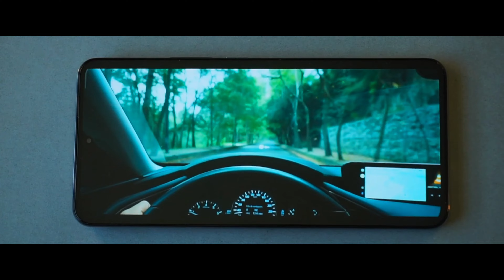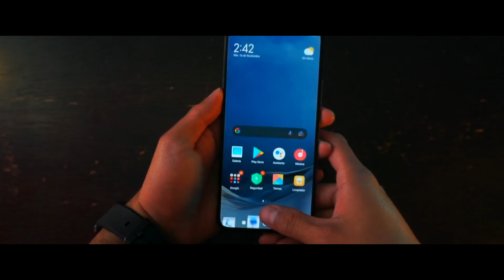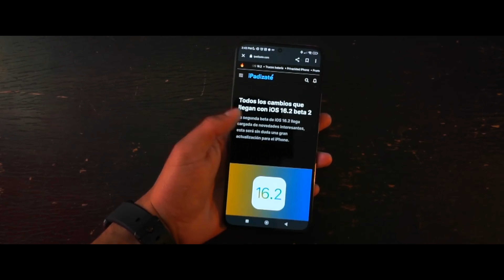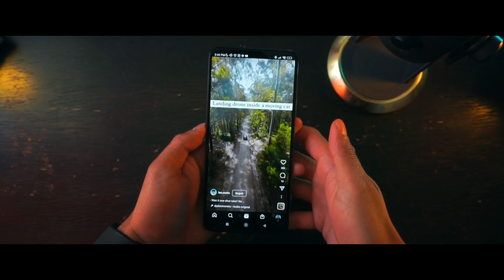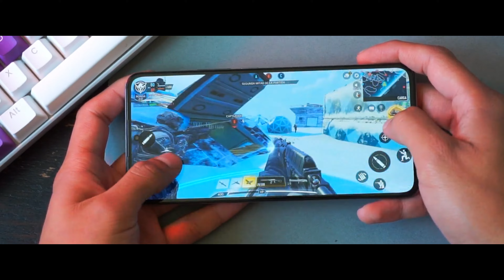Xiaomi 12T Pro - "первый обзор"💥уникальный смартфон за €749🏆 Snapdragon 8+ Gen1 за копейки )))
qiwi
- материальная помощь на дальнейшее развитие канала . СПАСИБО ВАМ )

Android, экран 6.67" AMOLED (1220x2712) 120 Гц, Qualcomm Snapdragon 8+ Gen1, ОЗУ 8 ГБ, флэш-память 256 ГБ, камера 200 Мп, аккумулятор 5000 мАч, 2 SIM, влагозащита IP53.

aliexpress -
👏Получите 600 руб. купонами бесплатно 👍

My Tech / Alexander Vargas